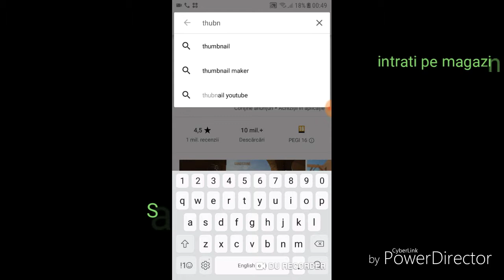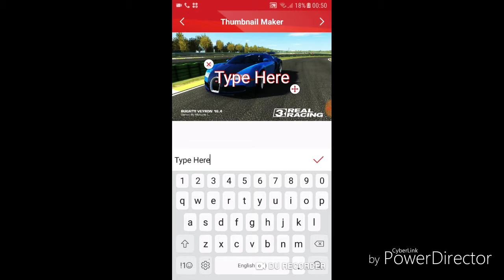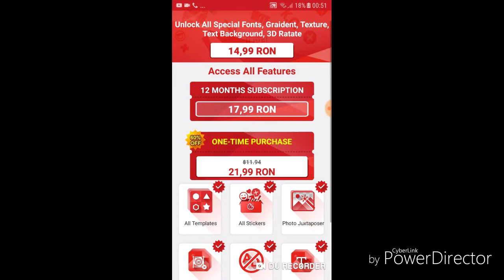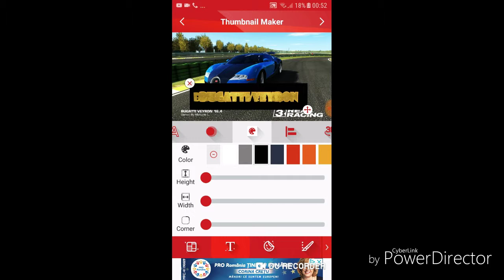Tutorial (cum sa iti creezi propriu thubnail)